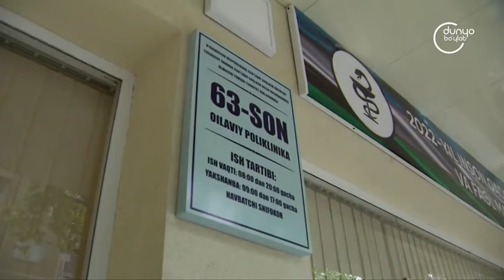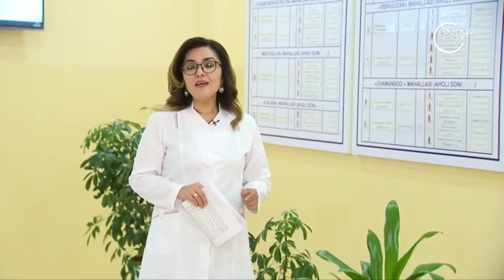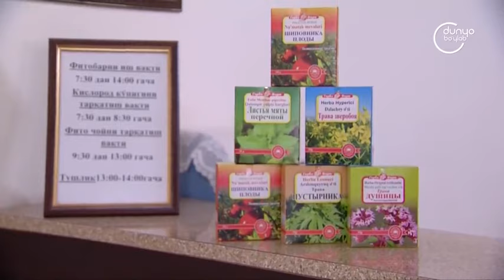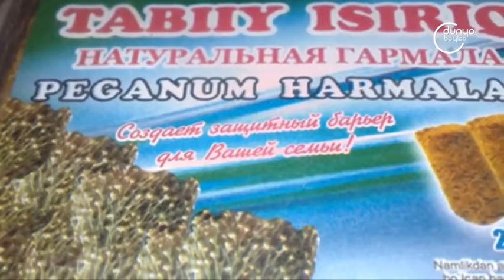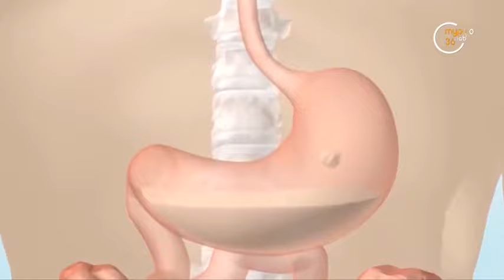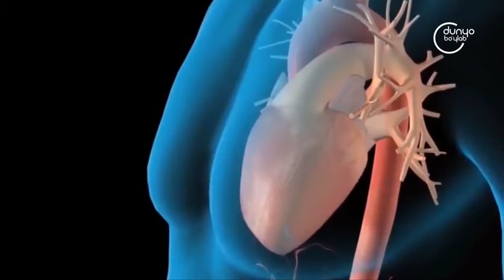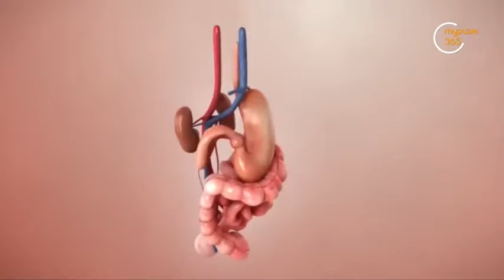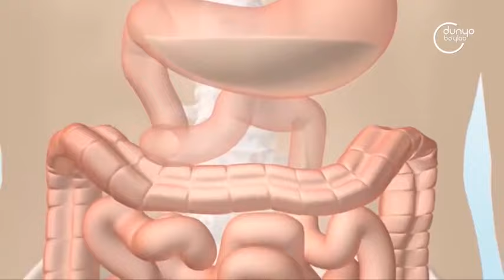«Sog'lom turmush formulasi» | Халқ табобати ҳақида [03.05.2022]